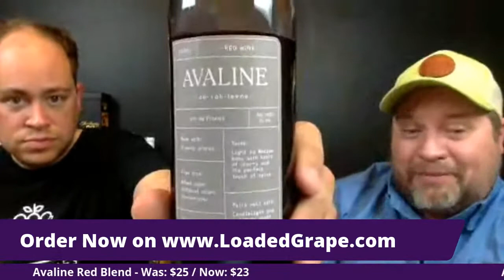Virtual Vines - Screw it!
This week on Virtual Vines, we say, Screw it! That's right we explore several wines with screw caps, or for those veterans of Virtual Vines, a Stelvin Closures.